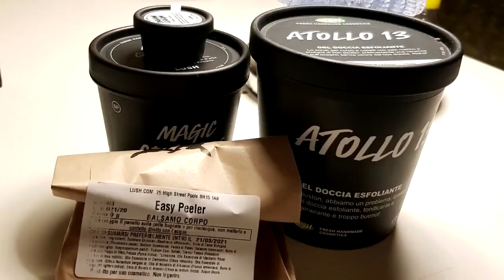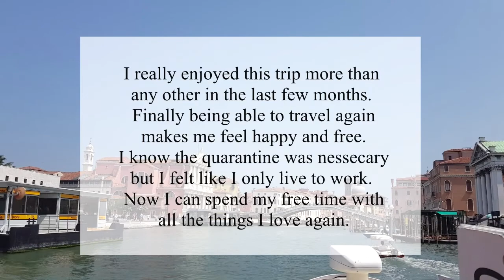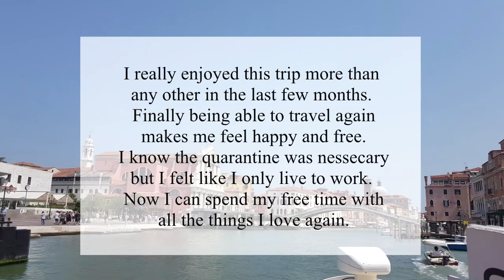Venice, Italy - Vlog 5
Song: Mendum ft. Eden - Elysium (Miro Remix)

Country: Italy